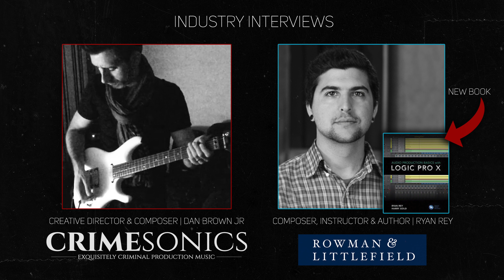Meet Composer, Instructor, Author & Logic Pro Guru Mr. Ryan Rey! [Production Music Podcast]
In this episode of Industry Interviews with Dan Brown Jr the Creative Director & Composer of the Emmy Nominated CrimeSonics, we meet composer, instructor, author & Logic Pro guru Mr. Ryan Rey! Dude just co-wrote a book on Logic Pro!

Want write a book? Want to learn the process of becoming a published author? Listen now!

[Production Music Industry Podcast]
***Interview conducted and recored via Zoom.

VIRTUAL INSTRUMENTS:
Looking for CrimeSonics, Crime Scoring or Epic Percussion Virtual Instruments? Below is a list of products to help you on your sonic journey!

WRITE FOR CRIMESONICS:
Want to become apart of our composing team?

Crime Music for TV and Film is what we LOVE and what we DO!

Did you know CrimeSonics had a music industry podcast!? Pretty awesome huh?